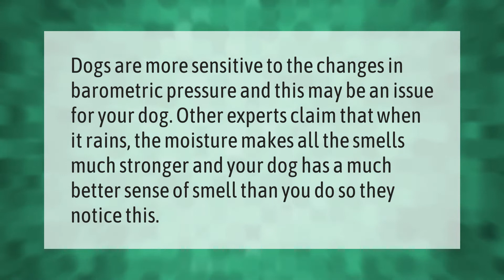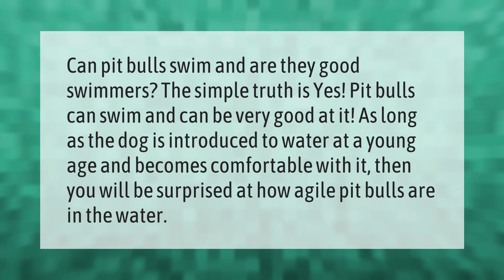Do pit bulls hate water?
00:00 - Do pit bulls hate water?
00:37 - Why do pitbulls hate the rain?
01:04 - Can pitbulls swim good?

Laura S. Harris (2021, June 7.) Do pit bulls hate water?
    AskAbout.video/articles/Do-pit-bulls-hate-water-251637